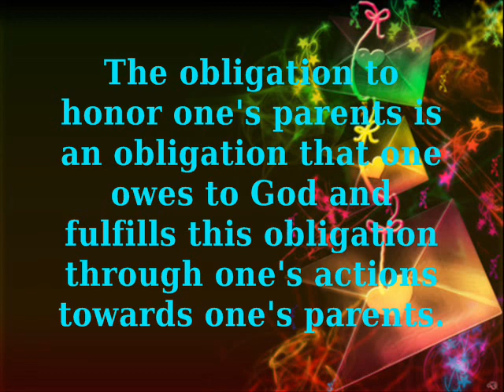Sulat mula kay Tatay at Nanay - Letter From Parents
Sulat ng Tatay at Nanay:
Text by: Rev. Father Ariel Robles of St. Augustine Parish in Baliuag Bulacan
Narrated by: Bro. Jun Banaag of DZMM (ABS-CBN)